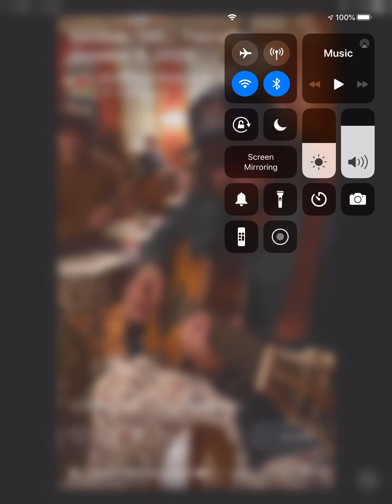The Tweedy Show-October 8, 2020-Pot Kettle Black